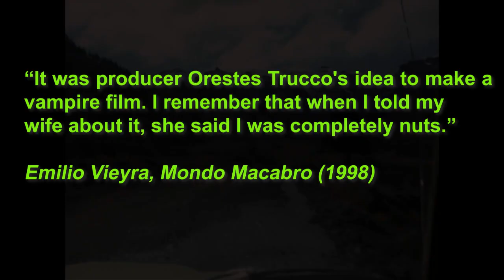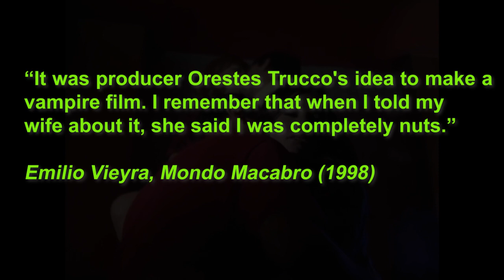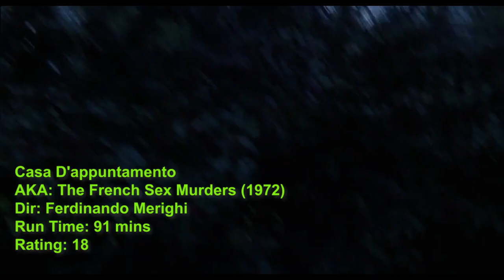3 For Friday #3 - Mondo Macabro: Weird Films From Around The World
**Sorry video is age restricted, possibly due to violence and/or brief sexuality**

3 For Friday is back! Three films from the Mondo Macabro DVD/Blu-Ray label rated and ranked in under 20 minutes. This week a violent and sexy Argentinian vampire movie that was ahead of its time, a Bollywood take on Nightmare on Elm Street with amateur Kung Fu fights and musical numbers that go on way too long and a fun Euro-crime cult favourite with cheapo gore effects and campy acting. What will be the best film this week?

Apologies for the bad pronunciations. I'm not an expert; I just want to share my love  of films.

0:00 Intro - What is Mondo Macabro?
1:10 Blood of the Virgins
2:52 Mahakaal
4:13 French Sex Murders
5:46 Rating and ranking them